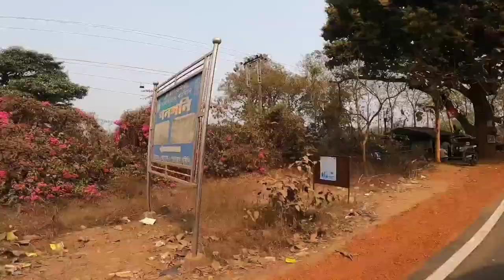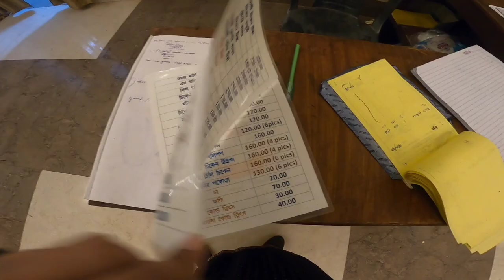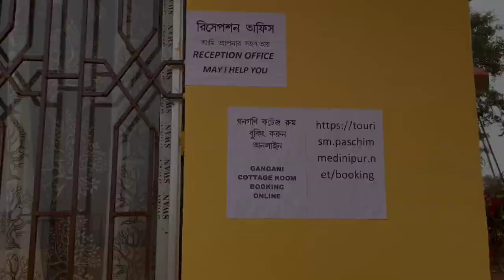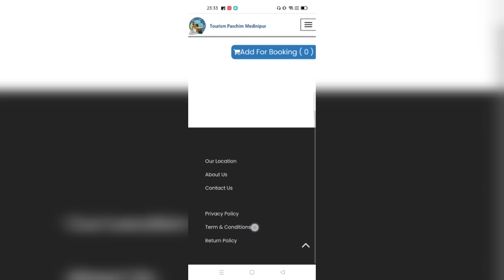Gangani Eco Tourism Resort - Grand Canyon of Bengal - Weekend Destination From Kolkata- Full Review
Gangani Eco Tourism and Resort
Grand Canyon of Bengal
Weekend Destination From Kolkata
Full Review

Car Details
Ganesh da Gangani (toto)

Sekh Nilu Garhbeta (Ertiga Car)